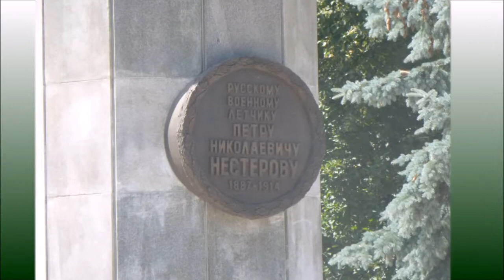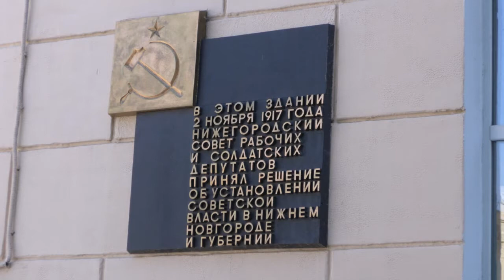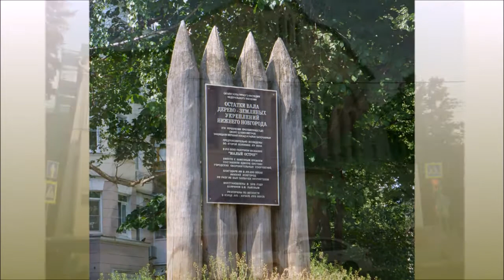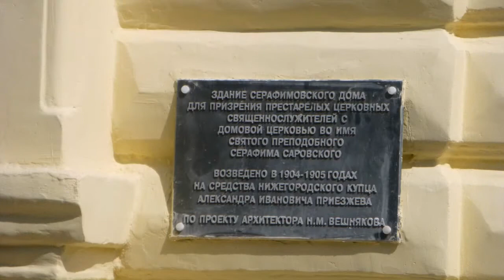Нижний Новгород готовится встречать своё 800 летие.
Нижний Новгород
Весь 2021 год в Нижнем Новгороде праздник: городу исполняется 800 лет. Поскольку точная дата основания в истории не осталась праздничные мероприятия, фестивали и встречи будут проходить в городе весь год.
Один из дней августа в 1221 году и считается днём «создания града». День города Нижнего Новгорода традиционно отмечается в третью субботу августа. Кульминация празднования 800-летия пройдёт с 19 по 21 августа — наиболее приближённым датам к реальной дате основания города.
В городе проводятся колоссальные ремонтные, реставрационные и другие работы, что бы к этим датам город предстал во всей своей красоте и величии.
В Нижнем Новгороде можно найти сотни памятников истории, каждый из которых будет еще красивее и неповторимее предыдущего. Кремль из красного кирпича, каменные соборы, современный планетарий, средневековые монастыри, башня в форме гиперболоида... Такое ощущение, что в Нижнем Новгороде смешались культуры, эры и технологии, чудесным образом сложившись в гармоничный и располагающий к себе городской пейзаж.